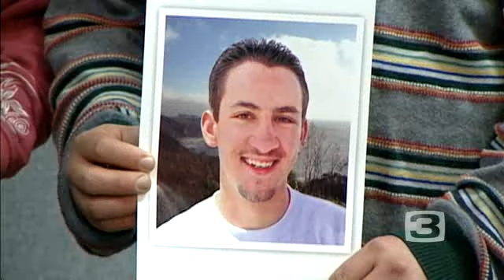Reward Offered In 18-Year-Old's Death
William Virdee, 18, was killed outside a party at his family's home six days ago.